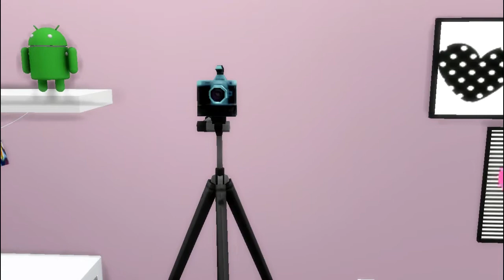Diário de decoração:Home Office/Estúdio de gravação-The sims 4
❤❤❤❤❤❤❤❤❤❤❤❤❤❤❤❤❤❤❤❤❤❤❤❤❤❤❤❤❤❤❤❤❤❤❤0